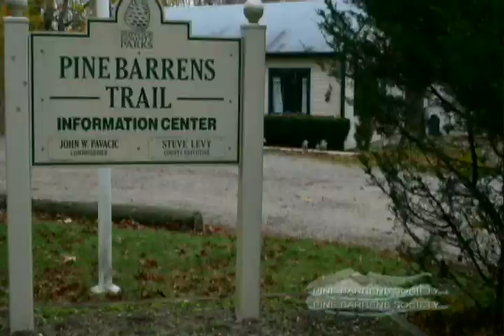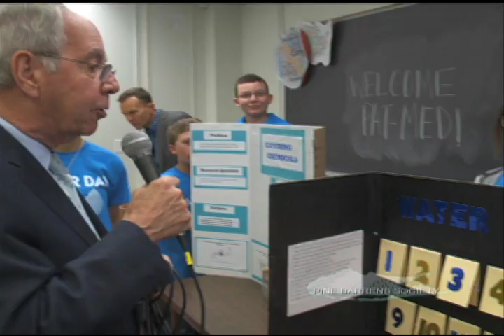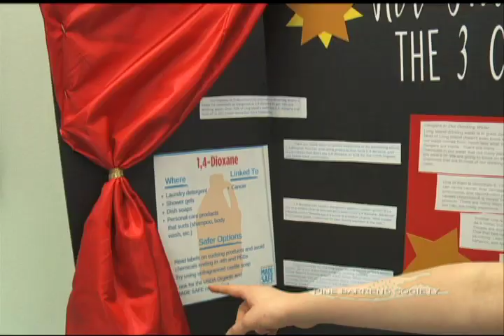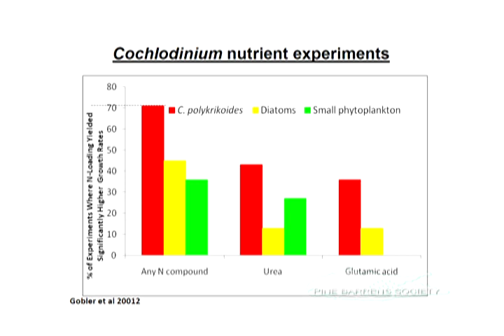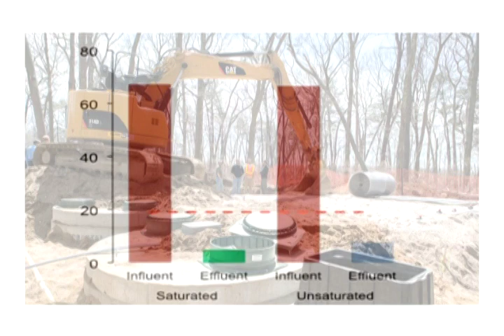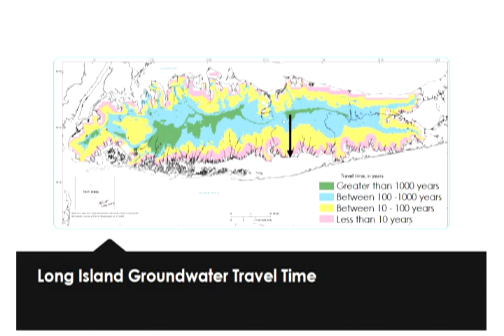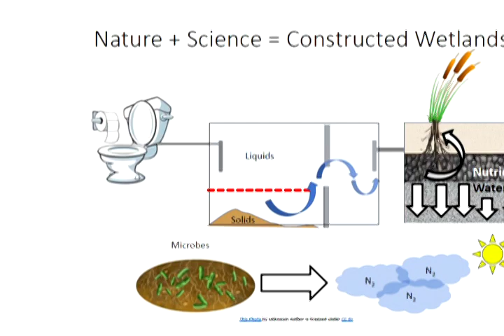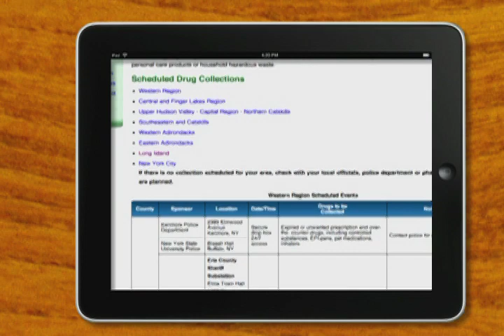LIPBS TV - 4th Annual Middle School Kids Go To College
September marks “Back to School” season and what better to recognize this fact than for the Society to go to school! In the month of September, don’t miss a recap of the Society’s Middle School Kids Go to College program. See all of the great projects that students of the Patchogue-Medford School District put together on the topic of solutions for Long Island’s water quality firsthand in this episode filmed on-site at Stony Brook University’s School of Marine and Atmospheric Sciences. Featuring discussions with the students, a lecture by four scientists associated with Stony Brook’s SOMAS, including Dr. Christopher Gobler of the water quality focused Gobler Laboratory and much more, this is a great, fun program that you won’t want to miss.